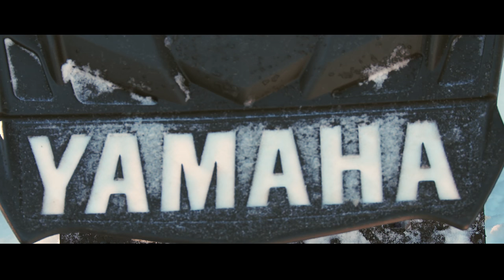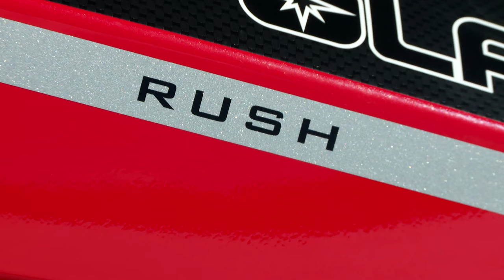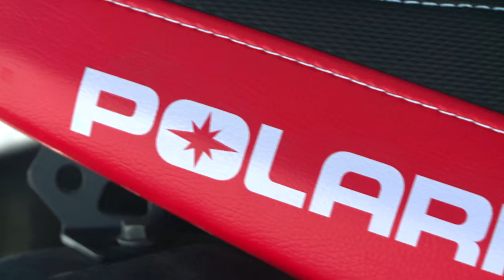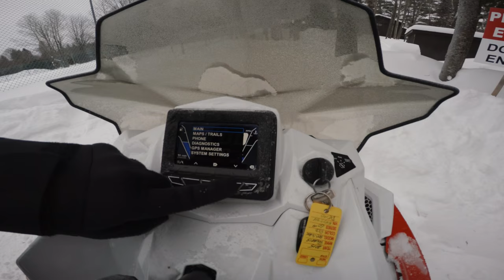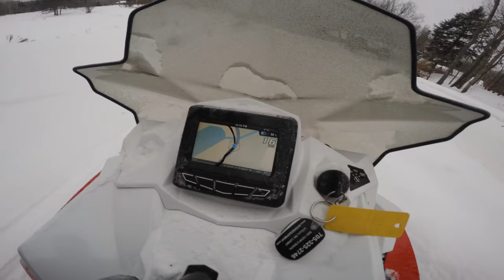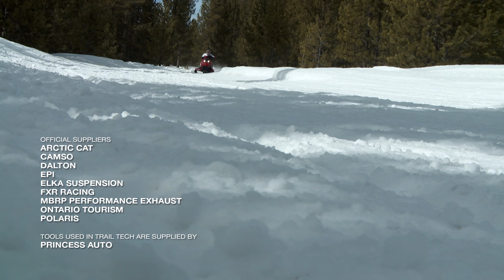SnowTrax Television 2016 - Episode 4 (FULL)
Motorhead Mark has the opportunity to sit down with two heavyweights in the snowmobile industry to discuss the cooperative engine supply and manufacturing agreement between Yamaha and Arctic Cat. Then AJ's in the TRAIL TECH shop working on his 2016 Polaris SKS project sled. Then in TEST RIDE, Motorhead Mark evaluates the 2016 Polaris AXYS RUSH 800 Pro-S.